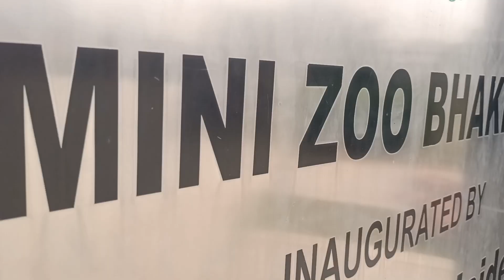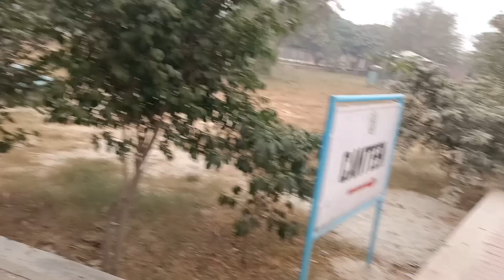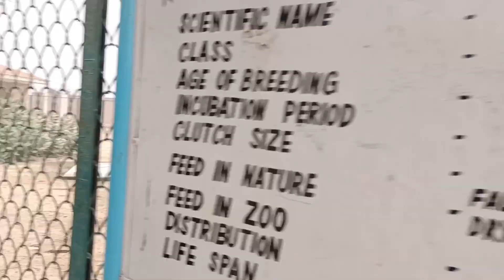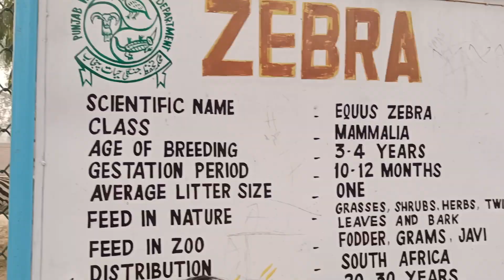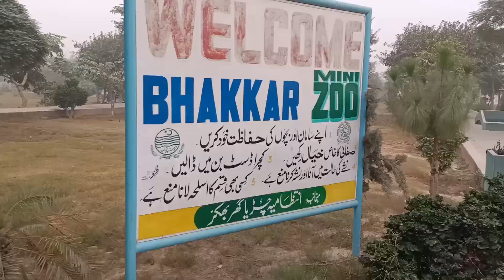Mini zoo Bhakkar Vlog|A day in zoo|Beautiful Bhakkar|Vlog 703|Bhakkar city|animals|Birds